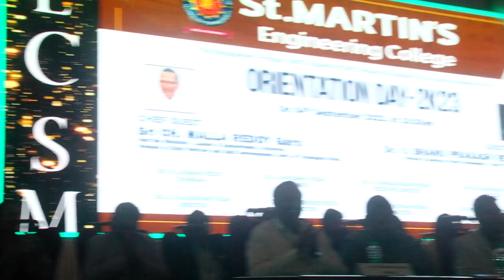MALLA REDDY SIR SPEECH ON ORIENTATION DAY